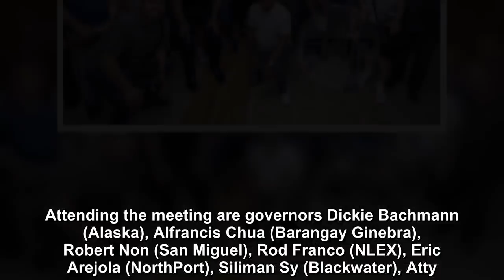PBA faces longest season to give way to Team Pilipinas' World Cup bid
THE Philippine Basketball Association (PBA) is bracing for what could be the longest season in its rich, 45-year history.

The coming new season might stretch for over a year once adjustments in the league’s playing schedule are made to synchronize with the FIBA calendar, whose main event is the hosting of the 2019 World Cup in China from August 31 to September 15.

The Office of the Commissioner under Willie Marcial has already been taken to task by league Board Chairman Ricky Vargas of TnT Katropa to make the necessary adjustment in its schedule, especially with the World Cup qualifiers not being over until February of next year.

PBA season 45 kicks off on January 13 and Marcial isn’t discounting the 2019 Governors Cup ending perhaps by January of 2020 with the leeway the league is extending to the campaign of Team Pilipinas.

“The third conference next season may stretch to January 2020 as the league is again re-adjusting its schedule for the remaining windows of the FIBA World Cup qualifiers, and to the World Cup proper should we make it there,” said Marcial after attending his first annual board meeting and planning session as commissioner Saturday at the Venetian Hotel in Las Vegas.

“That’s the commitment the PBA is throwing to the SBP and the national team.”

Team Pilipinas remains very much in the running for one of seven World Cup berths reserved for Asia.

The entire board gave its full support to Marcial and Vargas during the first of its scheduled three-day session.

Attending the meeting are governors Dickie Bachmann (Alaska), Alfrancis Chua (Barangay Ginebra), Robert Non (San Miguel), Rod Franco (NLEX), Eric Arejola (NorthPort), Siliman Sy (Blackwater), Atty. Raymond Zorilla (Phoenix), Rene Pardo (Magnolia Pambansang Manok), Atty. Mamerto Mondragon (Rain or Shine), and Bobby Rosales (Columbian Dyip), and Al Panlilio (Meralco), who is also president of the Samahang Basketbol ng Pilipinas (SBP).

This season alone, the league already accommodated Team Pilipinas’ campaign in the World Cup qualifiers that pushes the season-ending meet to conclude at its limit on Dec. 13.

Three days after, the Rookie Draft will be held.